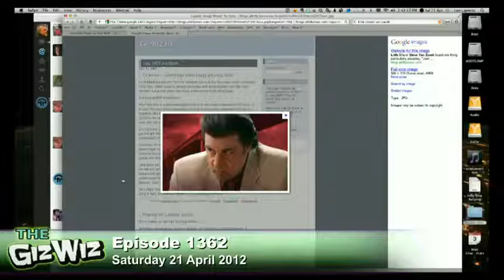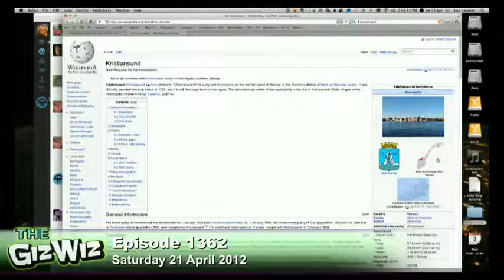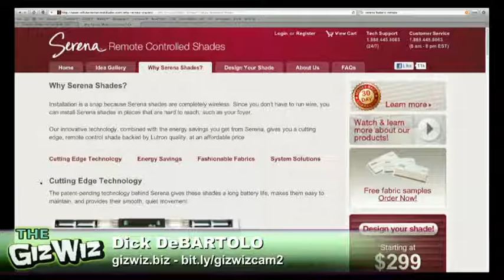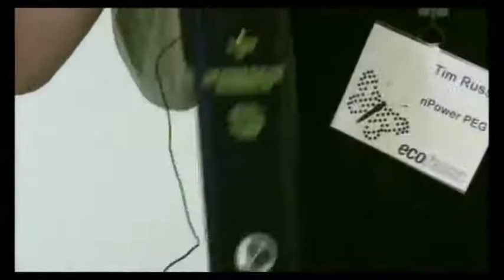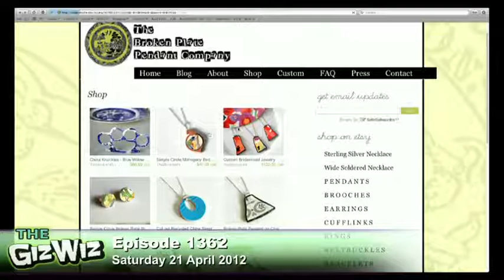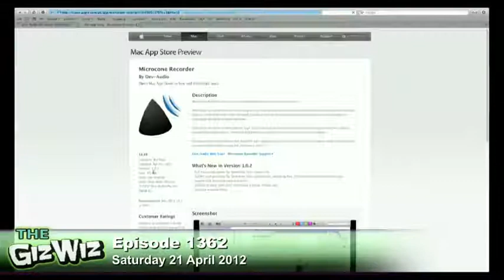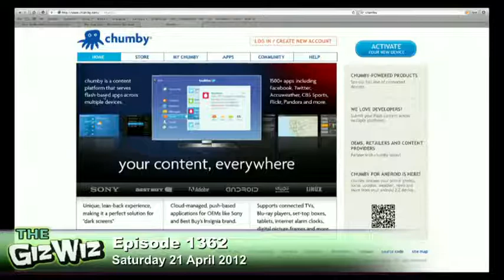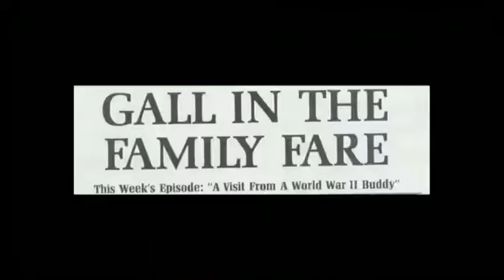Weekly Daily Giz Wiz 1362: Earth Day Gadgets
Leo is going to Norway, nPower PEG, Microcone, remote controlled shades, and more.

Running time: 01:02:08